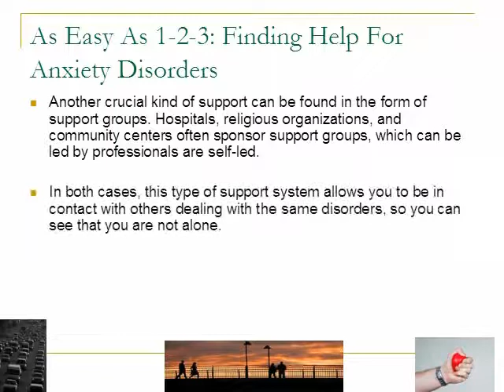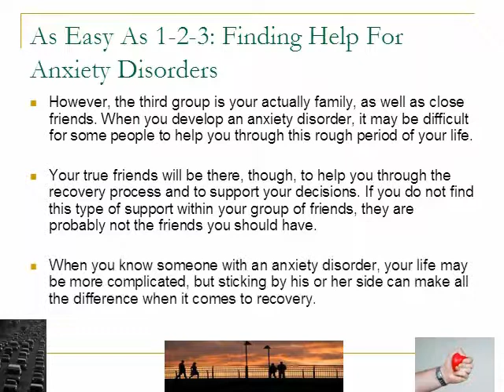Stress and anxiety:As Easy As 1 2 3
Why the Wall Street Journal Claims Cardio is as Bad as Cheeseburgers and 3 Other Shocking Facts About Fat Loss

When you switch from cardio to this unique, short burst workout system, it will make you look 10-15 years younger in just a few weeks.

This is not crazy talk.

And you don't need to adopt an insane diet, start taking truckloads of expensive pills or use one of those infomercial gimmicks that get peddled on late night TV.

You see, this new form of exercise works for anyone and at any age.  Scientists have shown this unique system helps men and women of all ages to burn fat and build muscle at the same time.  That's the Holy Grail of Exercise! And that means you can use these methods to look and feel better in your 30's, 40's, 50's or even your 60's than you did as a teenager.

But you'll never hear this from the mainstream media.
And not knowing this information can keep you FAT FOREVER.  You'll be stuck doing the same boring, dangerous and ineffective cardio routine that has not worked for you in the last five years and won't EVER work for you in the future.